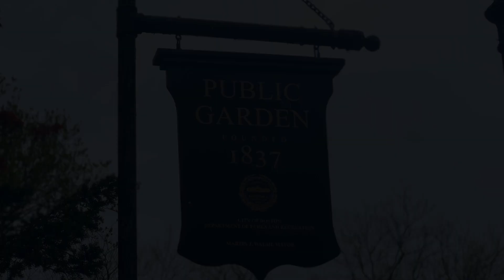The Boston Public Garden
The Boston Public Garden is the first public botanical garden in the United States. The  Garden is located in downtown Boston, MA adjacent to the Boston Common, bounded by Bacon, Charles, Boylston, and Arlington Streets.